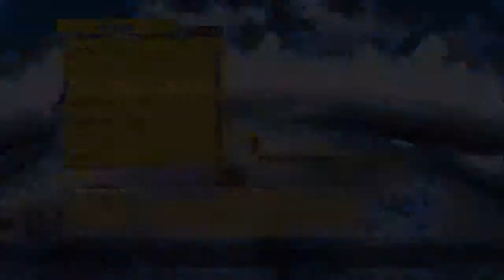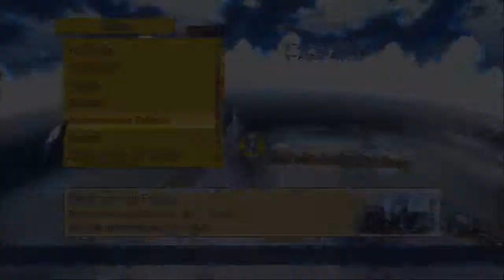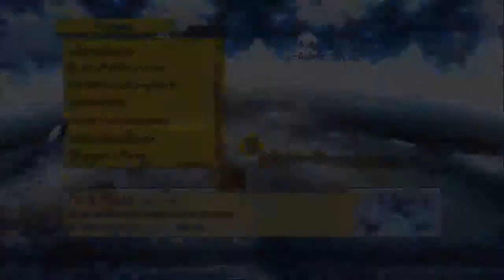Let's Play Tales of Graces F[Deutsch] Ep.130 - Voll aufs Maul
Autsch was'n Levelsprung!

Plattform:PS3
Genre:JRPG